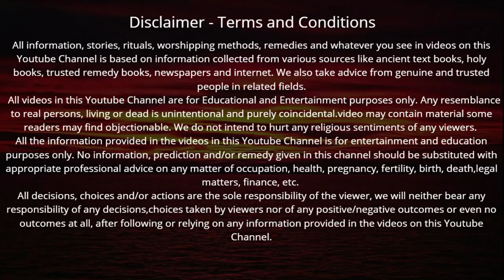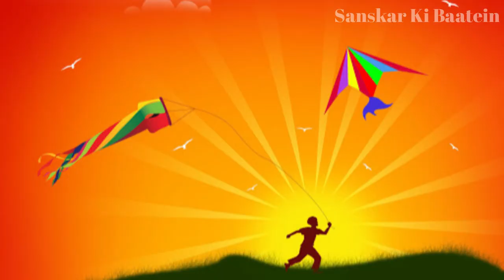मकर सक्रांति कब है 2023 में | Makar Sankranti 2023 Date Time | Makar Sankranti Kab Hai | संक्रांति